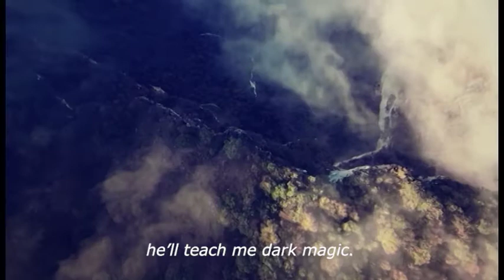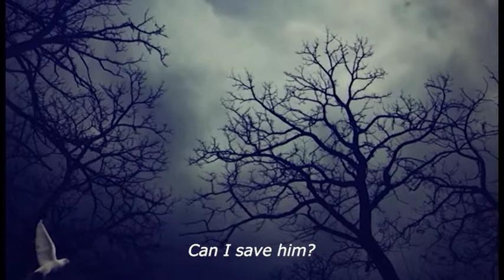Lodestone by Katherine Forrister Book Trailer with Subtitles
Lodestone-peddler Melaine is desperate to stop hustling her raw magic for a tuppence. Her rare gift of infusing her magic into a lodestone to sell for another's use and never keeping any for herself is nothing but a degrading path to an early grave.

Yearning for a better life, Melaine turns to her unconventional childhood idol, the powerful but sinister Overlord, sorcerer-ruler of the Centara. When she achieves an audience and arrives at his reclusive retreat of ancient Highstrong Keep, she finds that the compelling, handsome man who conquered a kingdom by the age of twenty is now a weak, shadowed husk, and he needs her lodestones to give him strength. In exchange, he will take her on as his apprentice.

Trapped in Highstrong with a half-crazed prisoner, a strict servant, and the Overlord, Melaine learns that they may all be prey to far more malevolent forces than the Overlord's black-magic experiments. Faced with menacing apparitions, ancient curses, and an even greater horror that could threaten the entire kingdom if unleashed, Melaine's penchant for survival is contested by her growing feelings for the Overlord and her path toward finding a deeper meaning to life than the pure power she once craved.

LODESTONE by Katherine Forrister releases April 21, 2021 from GenZ Publishing.